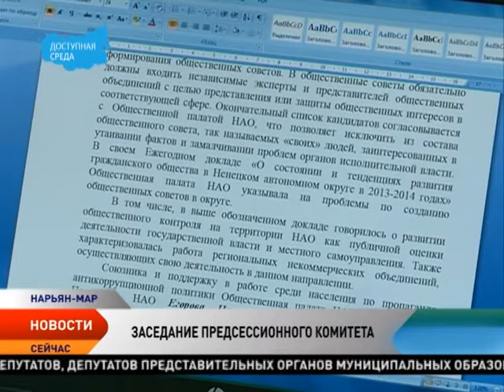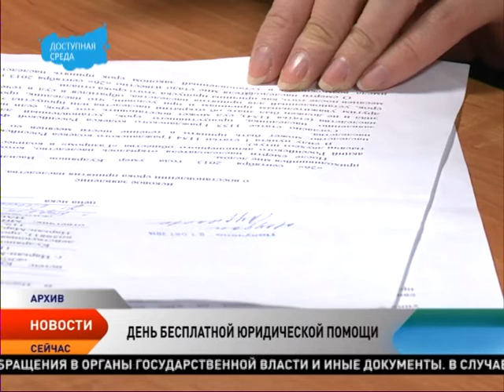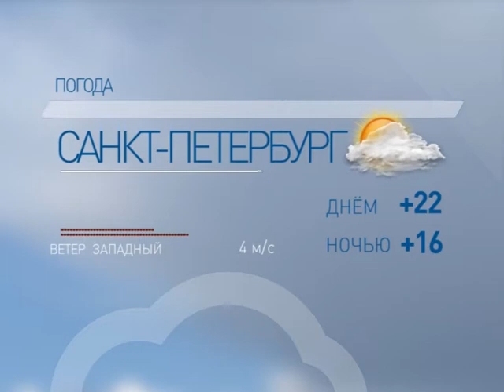Новости Ненецкого округа от 24.06.2016 (с субтитрами)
Новости Ненецкого округа:

Депутаты НАО внесли изменения в закон об уполномоченных.

День бесплатной юридической помощи пройдет в Нарьян-Маре 25 июня в формате «открытых дверей».

В Ненецком округе готовятся к встрече дня молодежи.

Группа любителей скандинавской ходьбы из НАО вернулась с треккинговых сборов, которые проходили в Республике Адыгея.